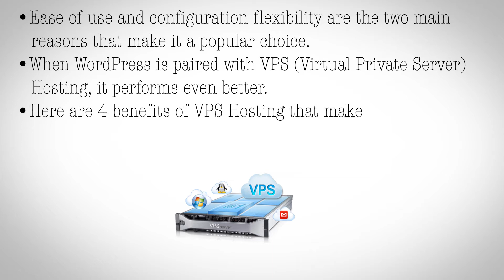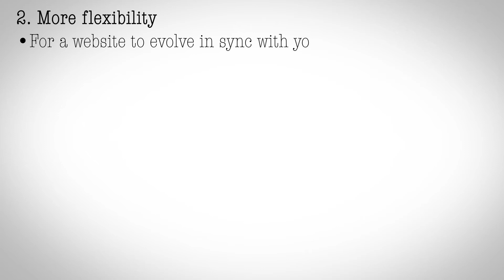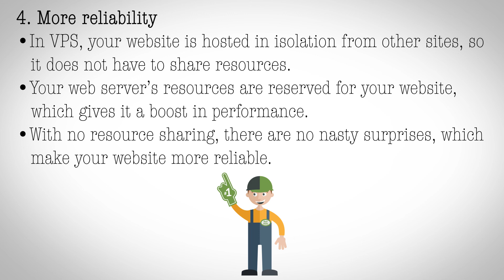4 Benefits of VPS Hosting for WordPress Websites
Wordpress started as a popular blogging platform and has now become popular for e-commerce and other websites due to its ease-of-use. VPS Hosting, on the other hand, is one of the most sought after hosting types for its scalability, root access and performance. In this video, we combine those two and list down 4 benefits of using VPS Hosting for Wordpress Websites.

Check out feature-rich VPS plans at affordable rates from ResellerClub